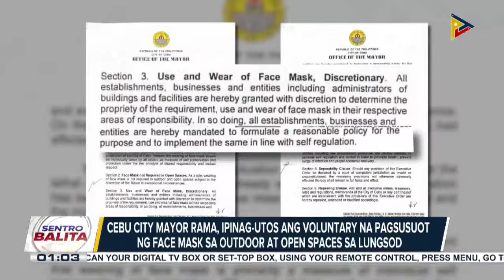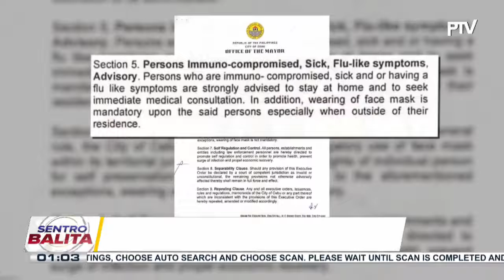Cebu city Mayor Rama, nanindigan sa pagpapatupad ng voluntary na pagsusuot ng face mask...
Cebu city Mayor Rama, nanindigan sa pagpapatupad ng voluntary na pagsusuot ng face mask sa outdoor at open spaces sa lungsod; DOH, iginiit na hindi pa handa ang bansa na alisin ang mandatory na pagsusuot ng face mask